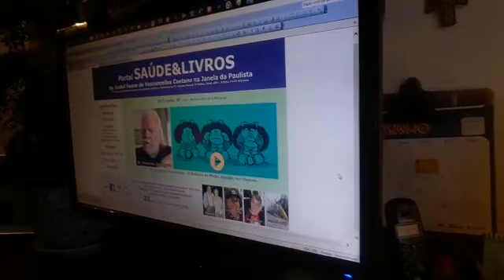20230619 CHAMADA O Autismo da Moda 17 28 51